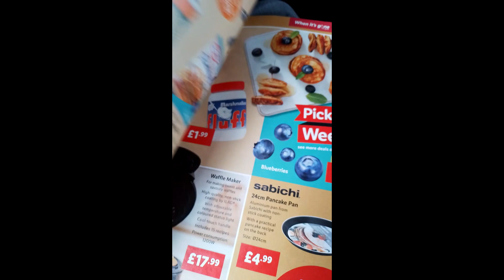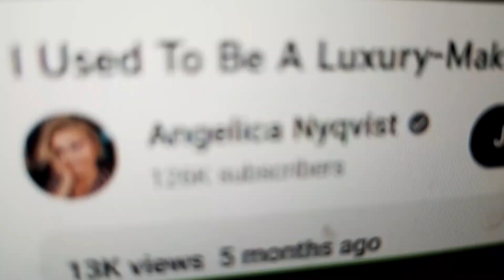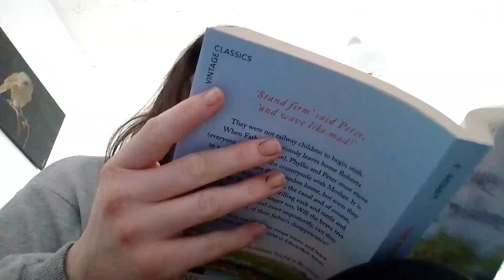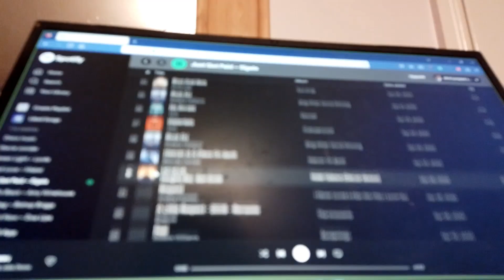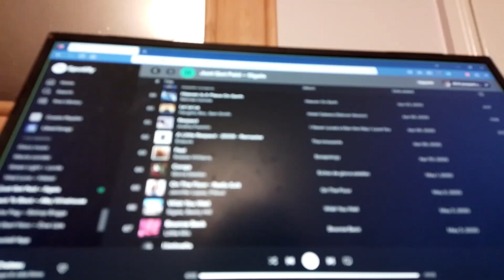lots of games